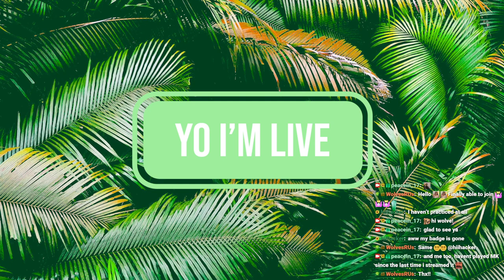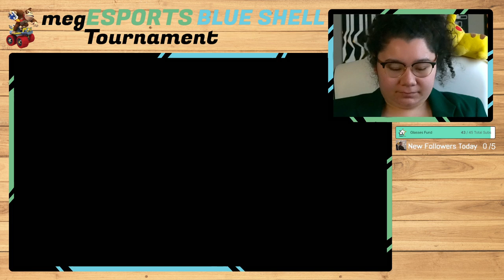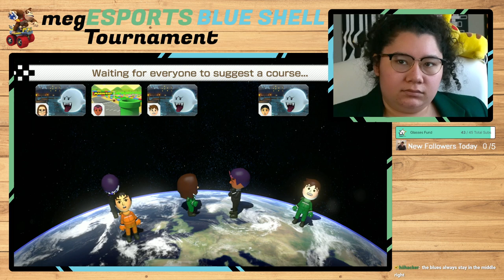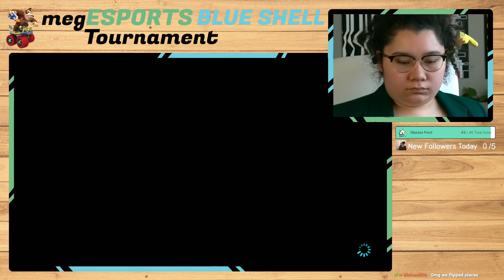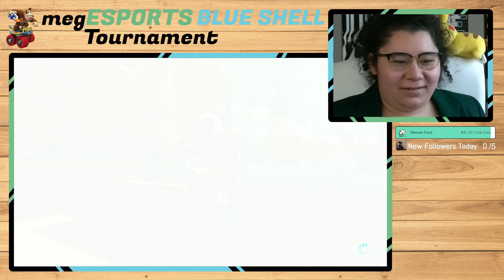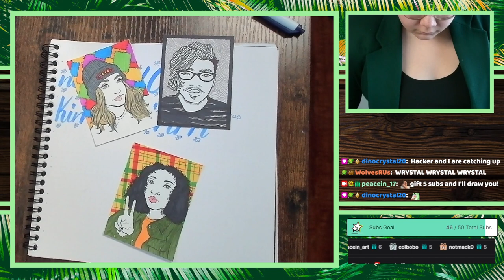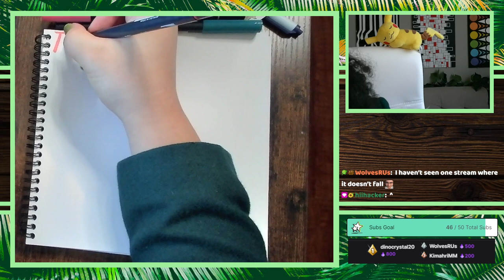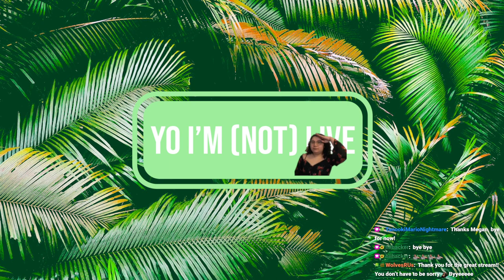1/29/23 megESPORTS BLUE SHELL TOURNEY! TOP 3 EARN VIP!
Time Stamps
00:00:00 Starting Soon
00:05:02 Intro
00:06:50 Practice Lobbies
00:48:30 Tournament Start!
01:53:10 Final Rankings!
01:58:18 Thanking Subs Calligraphy